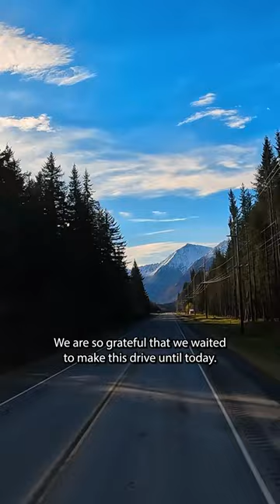Among America’s most beautiful roads